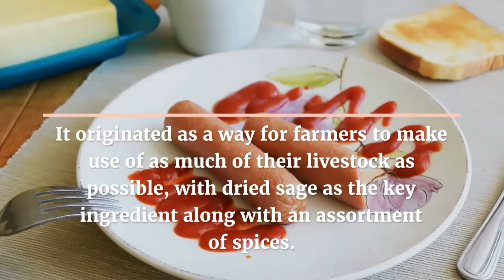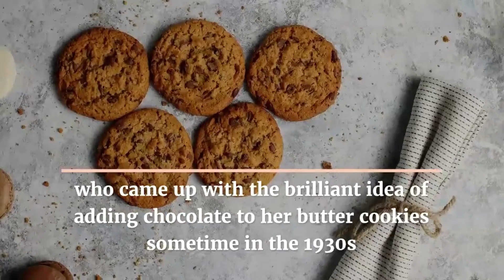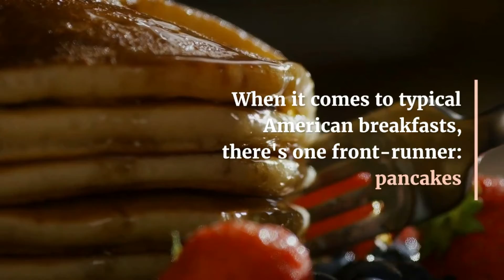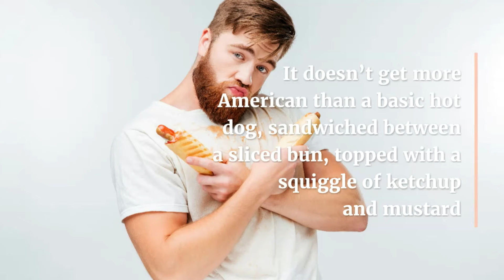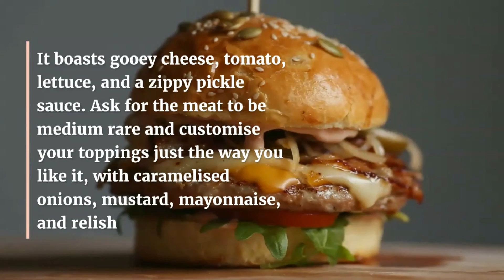10 Epic Favourite American Foods of All Time | Epic Daily Videos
10 Epic Favourite American Foods of All Time

When we think of American classics our minds jump to the comforting standbys we grew up with: hot dogs, fried chicken and chocolate chip cookies. Over the years, this cuisine has made such a mark on us that it seems like at some point or the other, everyone has a little love affair with it. With the splash of American grubs all over, it has transformed from delicious to glorious in India too.
This selection covers 10 Most Epic Favourite American Foods of All Time:
Breakfast Sausage
Love waking up to the smell of sausages in the morning? Hands down, it's the best way to kickstart the day. This American staple goes well with apples, onion, mustard, cabbage and tomatoes. It originated as a way for farmers to make use of as much of their livestock as possible, with dried sage as the key ingredient along with an assortment of spices.

“A balanced diet is a cookie in each hand”. So let’s take a moment to thank Ruth Wakefield of Massachusetts, who came up with the brilliant idea of adding chocolate to her butter cookies sometime in the 1930s. If you’re crazy about cookies just like us, bake a batch of chewy and crunchy cookies to get your dose of chocolate, and take this comfort treat to a whole new level.

S’mores
Gooey, melty, warm and sweet -- nothing evokes family vacations and carefree camping under the stars quite like this classic American food. S’mores are basically roasted marshmallows and a layer of chocolate sandwiched between 2 pieces of graham cracker. It’s the simplest of the desserts, messy and mouth-watering.